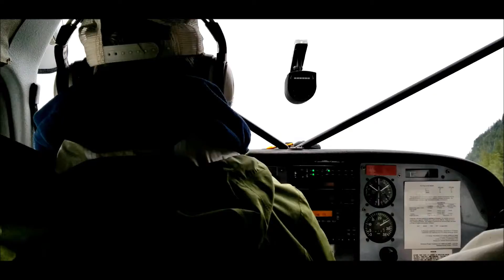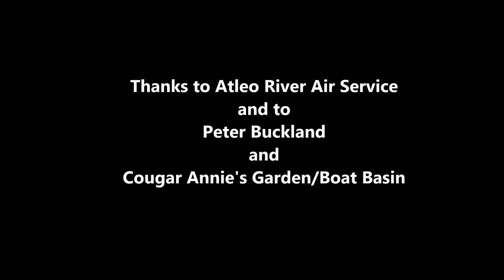Flight to Tofino from Boat Basin/Cougar Annie's Garden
In October 2019, we flew via Atleo River Air Service from Cougar Annie's Garden/Boat Basin, where we had spent 2 spectacular days exploring this large tract of temperate rainforest, back to Tofino.  Music by Lee Rosevere.